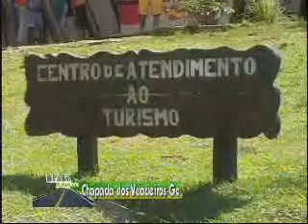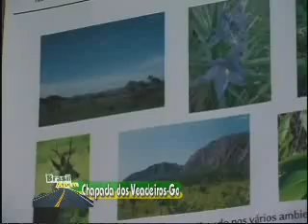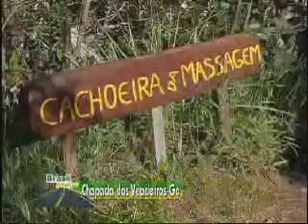Brasil Afora - Chapada dos Veadeiros - GO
Localizada no Estado de Goais é um dos principais pontos turisticos do Estado, cachoeiras, montanhas, morros e vales, conheça com Lélio Brasil.